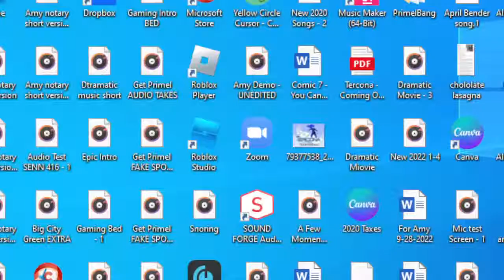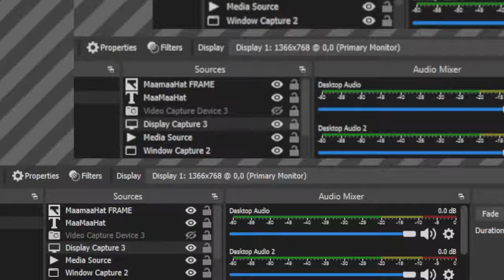Frank James Bailey Live Stream